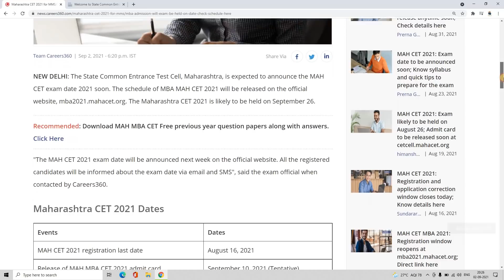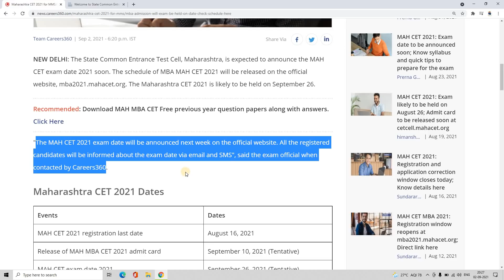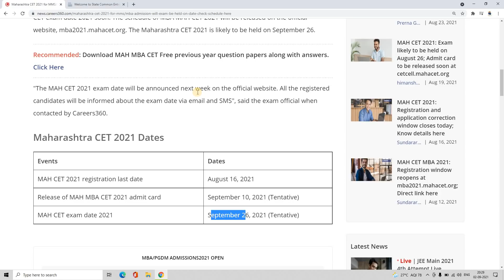MHT CET 2021 in October officially? For all courses...LLB/BE/Pharm/MBA etc...Get all doubts cleared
IndiaBuddy
(Software Developer in USA Based Organisation, Board Exam Specialist, Motivational Speaker, One of the Best Teacher for MHTCET,JEE, NEET, UPSC, MPSC, etc)

30:30:40 formula complete information